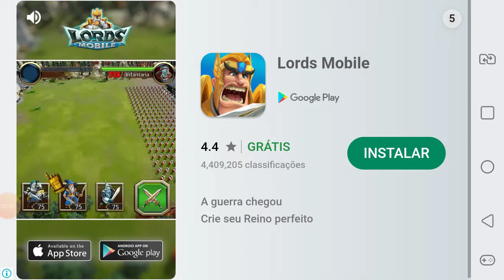A meñhor batalha dos jogos...